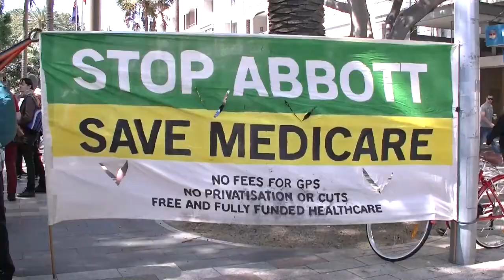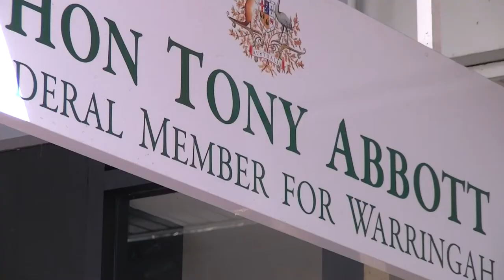"Save Medicare' march on Abbott's office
On Saturday September 20, hundreds gathered to protest outside Tony Abbott's office in Manly to protest against attacks on Medicare and budget cuts on social services.